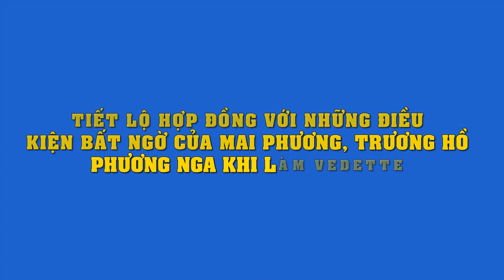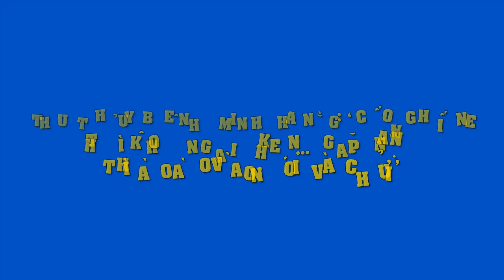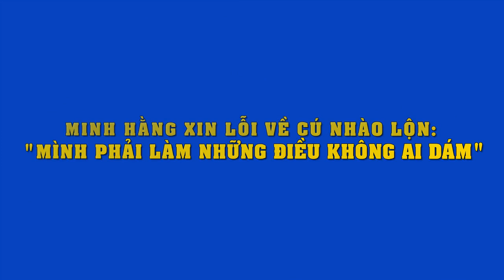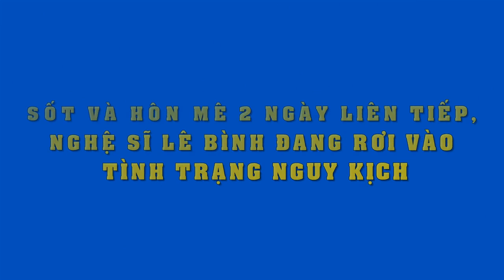Tiết lộ hợp đồng với những điều kiện bất ngờ của Mai Phương, Trương Hồ Phương Nga khi làm vedette